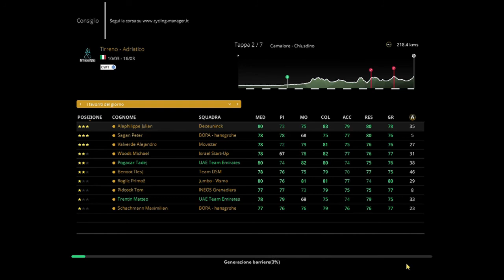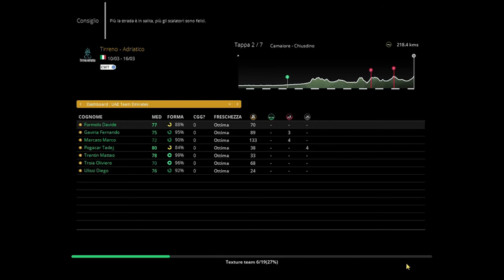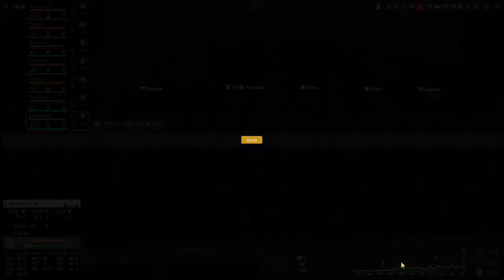TIRRENO ADRIATICO 2021 UAE Team emirates Pro Cycling Manager tappa 02 Camaiore Chiusd